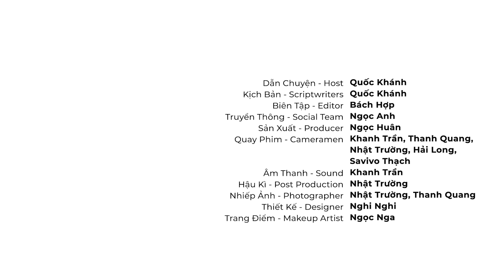Làm giàu vật chất từ nguồn vốn văn hóa dồi dào | Nhà báo Phúc Tiến | TQKS EP 71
Cuộc sống hiện đại với nhiều bộn bề lo toan khiến cho chúng ta mải theo đuổi giá trị vật chất và quên làm giàu vốn văn hóa tinh thần. Thực chất, văn hóa và tinh thần là 2 giá trị không thể tách rời trên con đường phát triển của một con người, nói rộng hơn là một quốc gia.

Trong tập tiếp theo của The Quốc Khánh Show, mời các khán giả ngồi lại với host Quốc Khánh và nhà báo Phúc Tiến để cùng nhau quay lại xuất phát điểm và ôn lại những giá trị văn hóa mà ta vô tình bỏ quên. Mong rằng những câu chuyện về cội nguồn dân tộc, về truyền thống cha ông sẽ tiếp thêm sức mạnh nội lực cho bạn, để từ đó làm giàu nguồn vốn của bản thân.

Đăng ký Newsletter của Vietsuccess tại để không bỏ lỡ những nội dung thú vị khác được cập nhật vào mỗi 9h sáng thứ Năm hàng tuần.

00:00 - Mở đầu, Giới thiệu Nhà báo Phúc Tiến
03:24 - Nhìn lại thời cuộc năm 2023
05:36 - Bàn về sự giàu trong văn hóa
14:06 - Định nghĩa đúng về “giàu sang, phú quý”
19:05 - Coming Up
20:23 - Phú quý sinh lễ nghĩa
24:30 - Vậy, lễ nghĩa có sinh phú quý không?
27:50 - Sự du nhập văn hóa có vô tình làm lu mờ giá trị truyền thống?
36:08 - 4 thời kỳ Việt Nam hội nhập quốc tế
38:20 - Tiếp biến văn hóa trong đời sống hiện đại
42:56 - Coming Up
43:27 - Bảo tồn chuẩn mực truyền thống Việt Nam trong thế kỷ 21
51:27 - Ý nghĩa đằng sau hình ảnh Ông Địa
52:53 - Lý giải lý thú về tên gọi “Sài Gòn”
54:52 - Lan tỏa văn hóa Việt Nam ra thế giới để bảo tồn và phát triển
1:06:53 - Nếu xem Việt Nam là một người, thì đâu là tính từ miêu tả con người này?
1:13:23 - Vết hằn lịch sử tạo nên một số hạn chế của đất nước
1:20:00 - Nuôi dưỡng tinh thần học hỏi suốt đời để trau dồi vốn văn hóa
1:24:22 - Chào kết

Kịch bản - Scriptwriting | Quốc Khánh
Biên Tập – Editor | Bách Hợp
Truyền thông - Social |  Ngọc Anh
Quay Phim - Cameraman | Khanh Trần, Nhật Trường, Thanh Quang
Hậu Kì – Post Production | Thanh Quang
Nhiếp Ảnh - Photographer | Khanh Trần, Nhật Trường, Thanh Quang